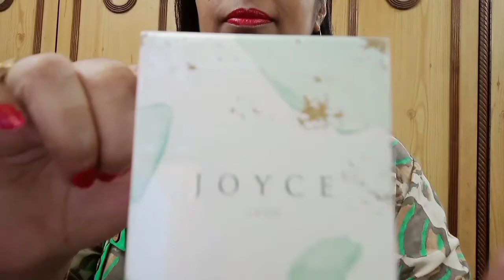New Launch Perfume | JOYCE | 2020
New Launch Perfume

About this video- Dosto Is Video Me Maine oriflame ka new perfume ki launch ka baara ma bataya ha